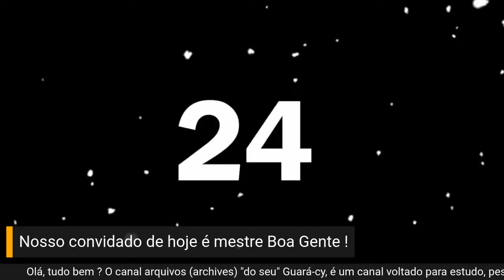LIVE №45 VIVALDO RODRIGUES CONCEIÇÃO - MESTRE BOA GENTE –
Eu compus essa música em março de 2021. Foi a primeira vez em que fui convidado a participar de sua live “Um dedo de prosa com mestre Boa Gente”.É uma homenagem ao ilustre mestre Boa Gente, que tanto têm contribuído para mantermos viva as tradições fundamentais em nossa capoeira. Ao mestre, meu carinho, meu respeito e minha gratidão.

Dedo de Proso
Vem gente, vem minha gente, ter um dedo de prosa com mestre Boa Gente.
Ele canta, ele toca berimbau, quando joga ele encanta toda a gente.
Ele não tem diploma de doutor, seu moço !
Vivaldo é muito competente !

Você chega contando a sua história fala tudo e conquista toda gente, quando mestre pergunta tu responde seu moço...
Não seja tão imprudente (Displicente ).

Mas encanta toda gente !
Mas o mestre é boa gente !

Vivaldo e muito competente !
Guaracy Paulino - Mestre Guará -

MESTRE BOA GENTE – VIVALDO RODRIGUES CONCEIÇÃO
A Associação de Capoeira Mestre Boa Gente foi fundada em 1981. Desde então, mestre Boa Gente dedica-se aos trabalhos sociais no Vale das Pedrinhas, Nordeste de Amaralina, Santa Cruz. Há cerca de 20 anos leciona no Colégio São Paulo, um dos mais conceituados estabelecimentos de ensino do Estado da Bahia, ministrando cursos e palestras por todo o Brasil e Workshops nos Estados Unidos (Nova Iorque, Los Angeles, São Francisco e Las Vegas), Europa (Lisboa-Portugal), sendo um dos pioneiros no ensino de capoeira a crianças e adolescentes da rede particular.

Associação de Capoeira Mestre Boa Gente was founded in 1981. Since then, Mestre Boa Gente has dedicated himself to social work in Vale das Pedrinhas, Nordeste de Amaralina and Santa Cruz. About 20 years, he has been teaching at the Colégio São Paulo—one of the leading educational institutions of the State of Bahia—, giving courses and lectures throughout Brazil and workshops in the United States (New York, Los Angeles, San Francisco and Las Vegas) and Europe (Lisbon, Portugal), being one of the pioneers in teaching capoeira to children and teenagers in the private school system.
Endereço: Rua Temístocles, casa 07
Bairro: Nordeste de Amaralina CEP: 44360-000
Cidade: Salvador Estado: BA

O canal arquivos (archives) "do seu" Guará-cy, é um canal voltado para estudo, pesquisa, divulgação e relatos de vivências de praticantes, e simpatizantes da arte capoeira no Brasil e no mundo. É um movimento de valorização da cultura, e das riquezas do nosso povo.
Le projet archives "do seu" Guaracy vise à diffuser, préserver et stimuler la formation et l'étude de la capoeira.

“ Até que os leões tenham seus próprios historiadores a história da caça sempre glorificará o caçador "
Provérbio africano

Divulgue seu Trabalho e sua história com a comunidade da capoeira.